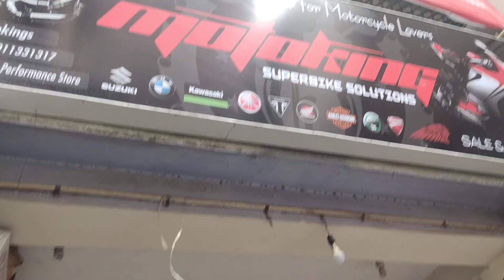SECOND HAND SUPERBIKES FOR SALE UNDER 6 LAKHS BY😱 @Sbkvlogs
Hello,
ROARING ROADS family my name is abhishek
I am 21 years old and lives in delhi.currently
I  owns z900 limited editon super bike.
I makes videos of motovlogging, lifestyle, unboxing, hyper riding, group touring and many exciting videos.

motovlogging setup.
1) GO PRO HERO 8 BLACK
2) GO PRO MIC ADAPTER
3) GO PRO WATER PROOF CASE
4) TELESIN CHIN MOUNT
5) BOYA MIC
riding gears
1) MOTO TECH JACKET
2) MOTO TECH SHOES
3) AXOR HELMET
4) PRO BIKER KNEE AND ELBOW GUARD
5) PRO RIDER GLOVES